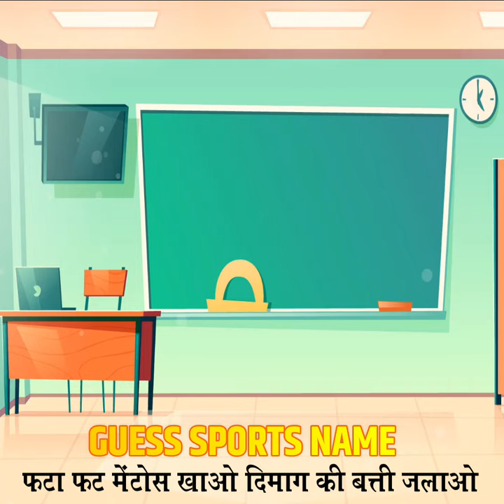PAHELI | PAHELIYAN | PAHELI HINDI ME | RIDDLES | हिंदी पहेली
PAHELI | PAHELIYAN | | PAHELI HINDI ME | RIDDLES | हिंदी पहेली | HINDI RIDDLES | @FukraInsaan @triggeredinsaan @liveinsaan @Truck_Rider_vloger

paheliyan
muhavare
majedar paheliyan
paheliyan in hindi
paheli baba
guess the makeup
movie
emoji paheliyan
muhavra
hindi paheliyan
majedar
paheli song
paheliyan song
paheli
kinnar samaj
guess the country by emoji
fukra insaan
riddles
muhavare in hindi class 10
muhavre
paheliyan majedar
kahani
dish
raj grover
song paheli
guess the country
kinnar ke bare mein
guess the emoji
kinnar
facts
paheliya
story
fukra insaan guess the song
bright side riddles
in hindi
10 muhavare
comedy video
iq test
shorts
song
amazing facts
cartoon cartoon
comedy
country name
dushyant kukreja
funny shorts
guess paheliyan
kinnar facts
muhavare in hindi
bhoot
emoji paheliyan in hindi
movie name
muhavare in hindi class 10 course b
my miss anand
new hindi paheliyan
paheli movie
paheliyan in hindi with answer
queddles in hindi
the mother
yrkkh
20 paheliyan
anantya
balveer
cid
dimag ki paheliyan
fact
gana
guess the phone
guess the sweet
hindi movie
hungry birds
kinnar akhada
mermaid
paheliyan hindi
paheliyan majedar paheliyan
rj karishma
salonayyy
किन्नर
10 paheliyan
5 majedar paheliyan
7 majedar
8 majedar paheliyan
aayu pihu show
cake ki recipe
crazy xyz
detective mehul
emoji challenge triggered insaan
free fire
funny riddles
funny video
guess the country name
guess the festival
horror movies
horror stories
horror story
kahani kahani
kinnaron ke bare mein
ktm
love nwantiti
majedar paheliyan hindi
mr beast hindi
naira ki paheliyan
name paheliyan
pahaleya
paheliyan in urdu with answer
pheliya
pop it
punjabi paheliyan
riddles in hindi
riya paheliyan
sad song
samreen ali
shivam malik
squid game
tip tip barsa pani
army song
bhutiya cartoon
bollywood movie
bts
carryminati
emoji challenge
fact short video
five sister
fukrey insan
ghode
guess the country name by emoji
guess the song paheliyan
hindi kahani
hindi muhavare
hindi muhavare class 10
kahaniyan
kinnar fact
kinnar ka sach
kinnaron ka rahasya
kinner rahasya
makeup paheliyan
muhavare hindi
muhaware
muqabla song
naat
paheliyan guess the song
paheliyan shorts
psychological facts
rajgrover
rajit
reels
short
sivaji the boss
songs
songs paheliyan
sourav joshi vlogs
sports name
status
subject name
tarak mehta ka ulta chashma
the brown siblings
the phone
tik tok video
triggered insaan
yeh rishta kya kehlata hai
5 paheliyan
8 parche song
ace of space season 2 episode 1
act on fact shots
ali maula ali maula ali dam dam
amir garib
anushka singh ka video
b pakdana
baalveer returns
bala bala song
bala song
balveer ka tik tok
balveer returns
bhutiya kahani
bollywood song
bollywood songs
brown sibling
bts funny moments
butter bean
cake kaise banate hain
challenge videos
chocolate names
class 10 hindi b muhavare
class 10 hindi grammar muhavare
class 10 hindi muhavare
class 10 hindi term 1 muhavare
comedy shorts
countries name
cow video
cricket
cricket live
cute life
cute sisters channel
daisy
dance
dance video
detective paheliyan
dimagi
dinosaurs
doing laundry
dulhan kaise taiyar hoti hai
durlabh kashyap
facts in hindi
facttechz horror
fancy cakes shorts
ferrari car
fifa tik tok
film
find
free fire video
fukra insaan guess the youtuber
funny tik tok video
gana gana
gana gana gana
garib amir
general knowledge
gilrs
golgappa
granny
guess the answer
guess the country by emoji triggered insaan
guess the food challenge
guess the hindi song
guess the phone brand
guess the song by emoji fukra insaan
guess the song by emojis
guess the song hindi
guess the song in hindi
guess the subject
guess the thing by emoji
hansi wala tik tok video
hard riddles bright side
hidden words
hindi mein muhavare
hindi mein paheliyan
hindi song
hindi story
hungry birds inside
indian hacker
intelligence test
iq test questions
jana hai bajriya ke piche
kahani cartoon
kahani video
kahaniya
kahaniyan kahaniyan
kartik
khooni monday
kinnar ka rahasya
kinner fact
knowledge
lalilu
little singer song
machhali wala
majedar video
make joke of
makeup makeup makeup
marathi song

mohavre
moj video
monkey
movie name?
mrbeast
muhabre
muhavre mcq
nagin
nai nai paheliyan
navy
neha kakkar real story
new facts
new film
new santali video 2021
new song
new song 2021
paheli hindi
paheli paheli
paheli shorts
paheliyan emoji wali
paheliyan in punjabi
paheliyan in urdu
papa papa
pari
plus paheliyan
poem
pragati verma
pragati verma shorts
rachit rojha
ramneek singh 1313
riddles bright side
riddles detective
riddles in hindi with answers
river name
urdu riddles
youtube gravity
youtube shorts